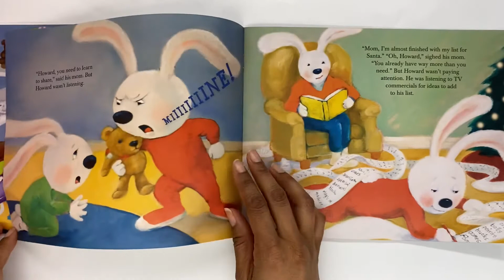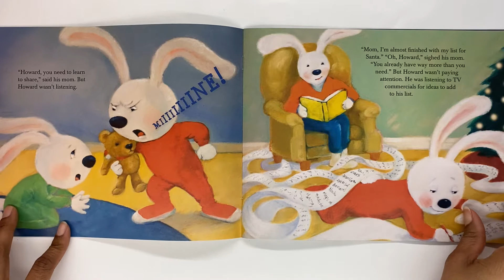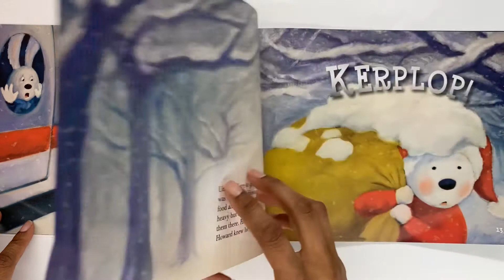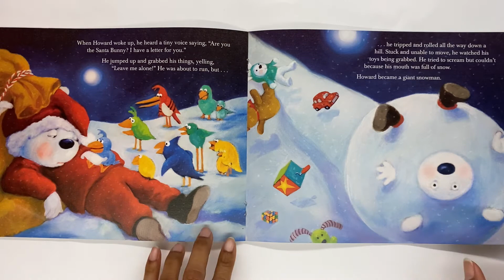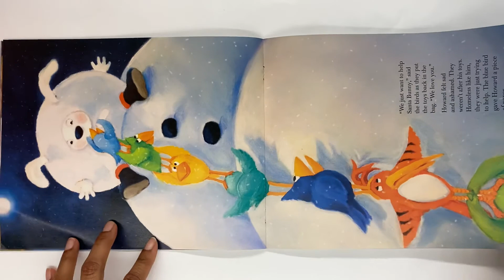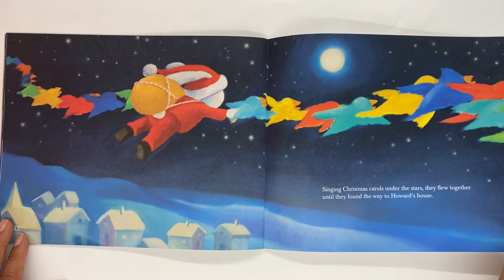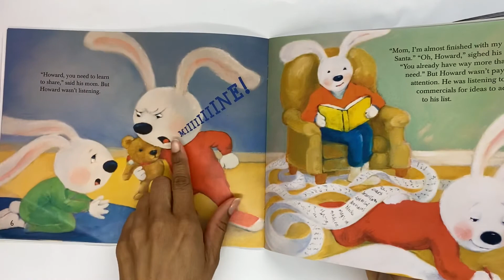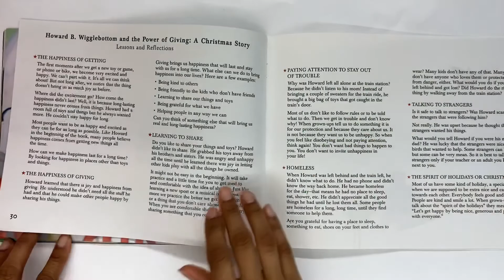Howard B. Wigglebottom and the Power of Giving: A Christmas Story | Read Aloud | AR Book 3.0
Howard learns the joy of giving in this sweet story.

Get a copy here: Howard B. Wigglebottom and the Power of Giving: A Christmas Story

AR
Quiz # 145117
Level: 3.0
Points: 0.5